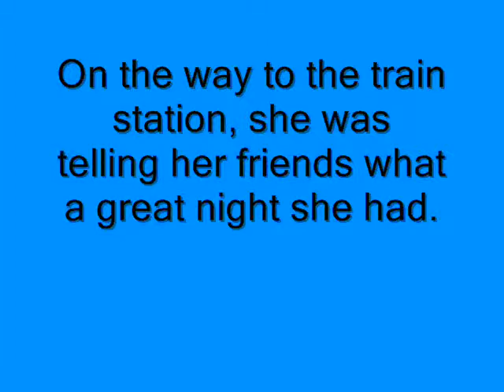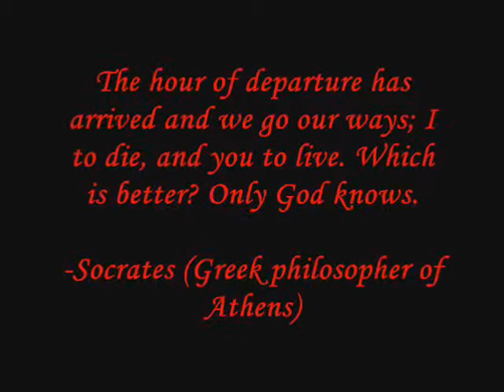Megan Moore Movie- Tammy Youssef.wmv